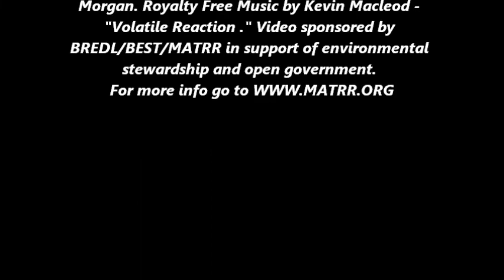Scottsboro City Council Special Call Meeting 5-2-19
Scottsboro, Alabama May 2, 2019 Scottsboro City Council Special Call Session.

A non-profit Windows Media Video Production by Garry Morgan.